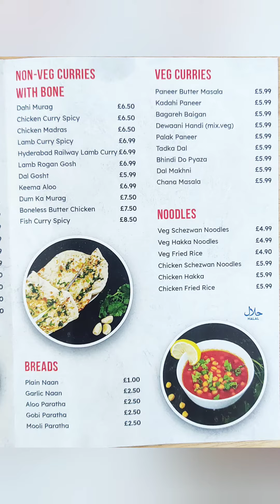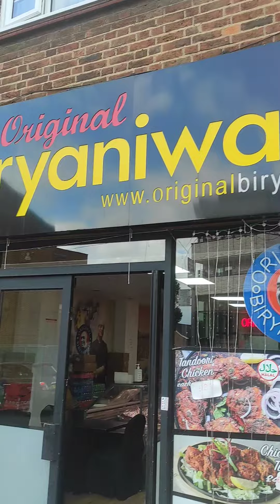Original Biryaniwala- halal Indian restaurant, spicy chicken Biryani for 3.99 pounds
19 Wembley Hill Rd, Wembley HA9 8AF